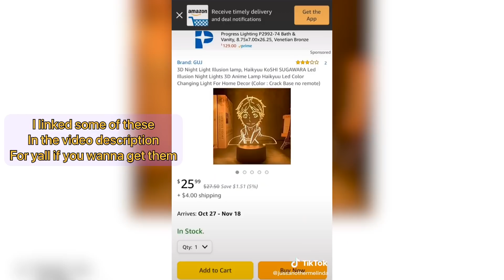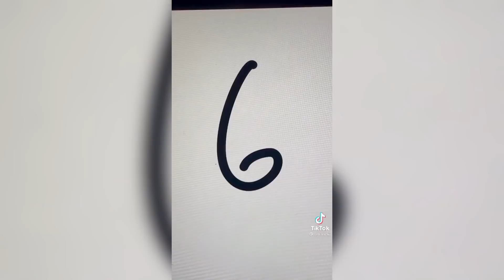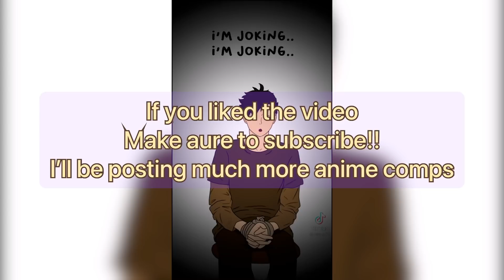Haikyuu Tik Tok Compilation That Made Shoyo Switch To Basketball 🏐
Haikyuu Tik Tok Compilation That Made Shoyo Taller 🏐

These are amazon affiliate links which means that if you make a purchase through them I will receive a small commission at no additional price to you as I am an amazon affiliate

Make sure to follow the original creators! their @s are in the corner of every tiktok and under their pfp after each tiktok